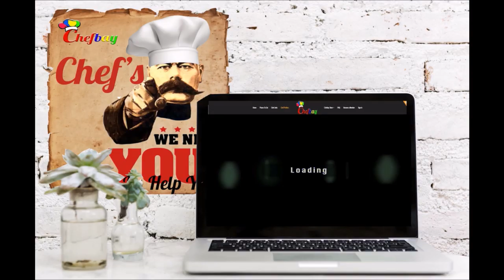Alpha Grafikon Client Video.. Chefbay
Our client came to us looking for a video to attract chefs to their website. We wanted to try something new and built the entire scene in the video from scratch In Photoshop.